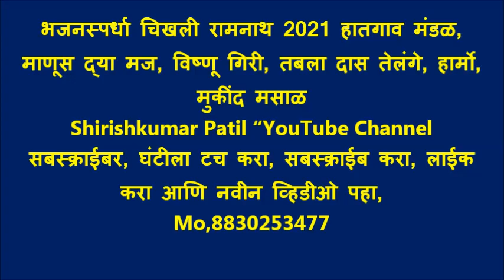भजनस्पर्धा चिखली रामनाथ 2021 हातगाव मंडळ, माणूस द्या, विष्णू गिरी, तबला दास तेलंगे, हार्मो, मुकींद